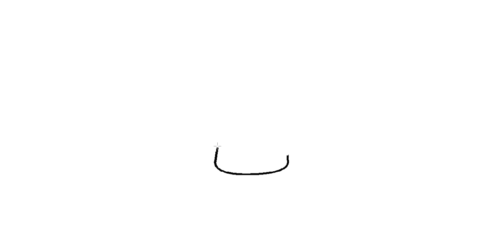Hvordan man tegner en blomstervandekande